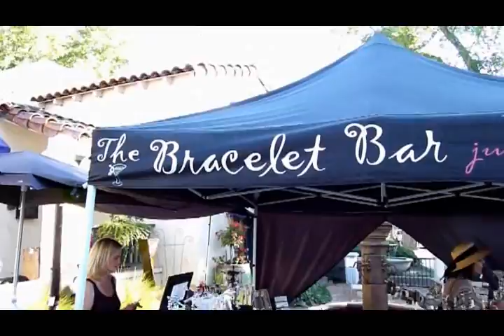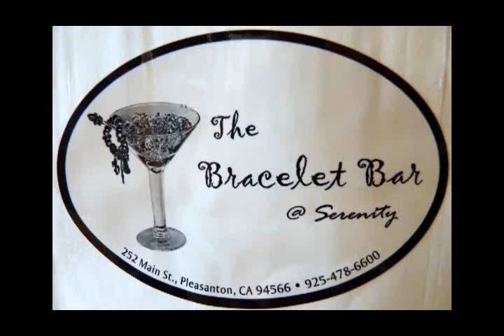The Bracelet Bar @ Serenity in Pleasanton, CA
This is a fan video for The Bracelet Bar @ Serenity in Pleasanton, CA.  I stumbled on this store front while on a weekend drive, shopping excursion.  Nancy, the owner was very friendly and offers many reasonably priced items that are VERY fashionable jewelry and accessories. My quick video does not do her store front justice.. you need to check them out if in Northern California..